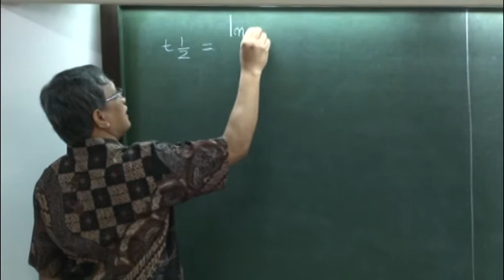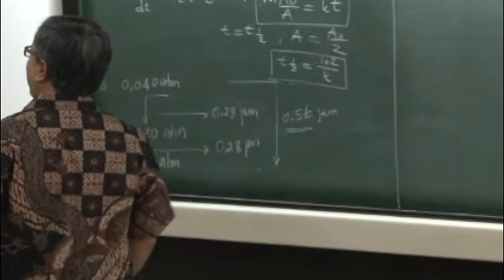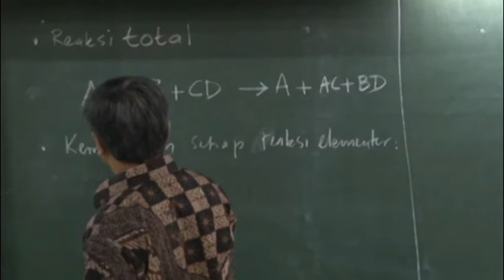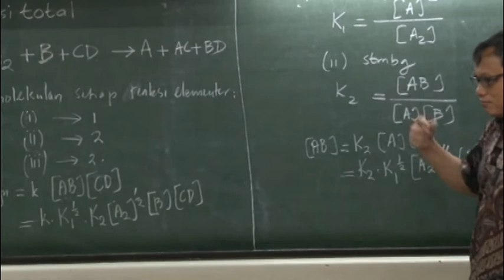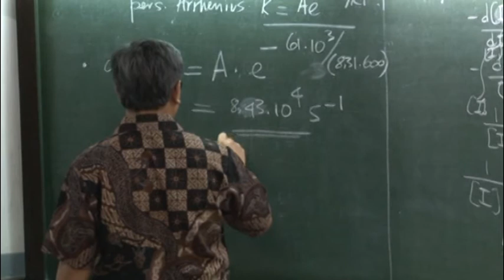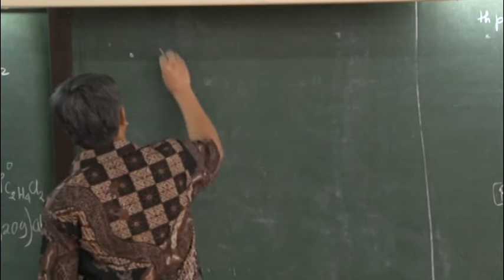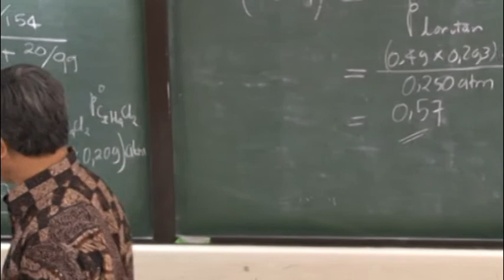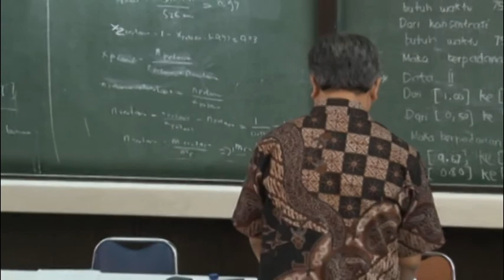Kimia Dasar II : Pembahasan Soal Kinetika & Larutan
Kuliah Kimia Dasar II A (KI1201) "Pembahasan Soal Kinetika & Larutan", pertemuan ke-6 tanggal 14 Februari 2013, oleh Prof.Dr.Ismunandar (Guru Besar FMIPA ITB)